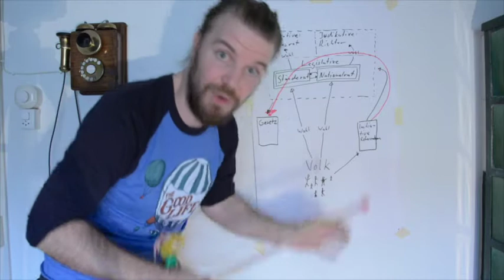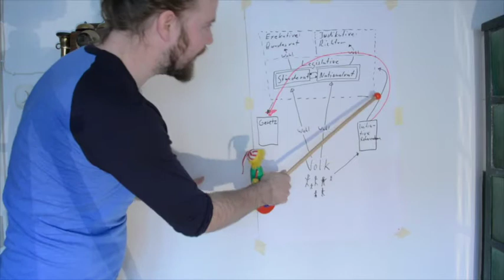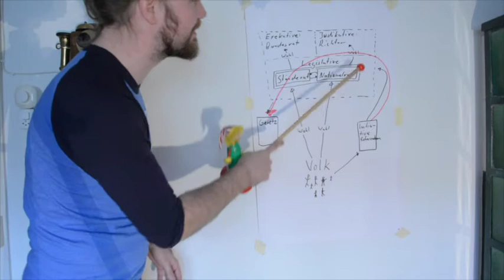Die Andrenative gegen die Durchsetzungsinitiative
Es gibt natürlich noch viele weitere Gründe für ein NEIN